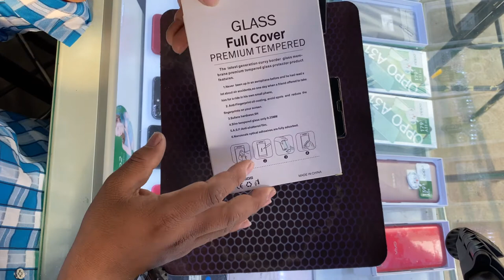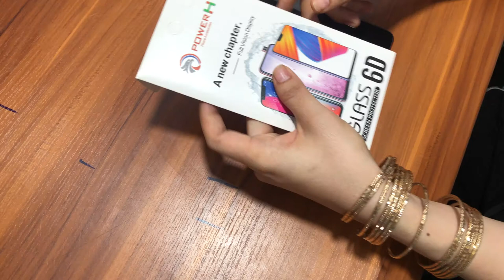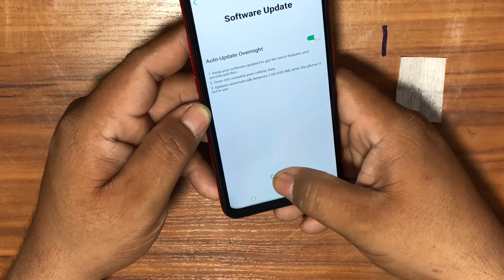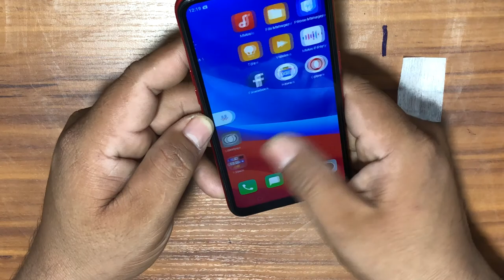UV Lamp Light Liquid full Glue Glass For Galaxy Note 9,6pl,A3s,How To Use Nano Optics Curved Glass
UV Lamp Light Liquid full Glue Glass For Galaxy Note 9,iphone 11 pro max,6pl,A3s,How To Use Nano Optics Curved Glass